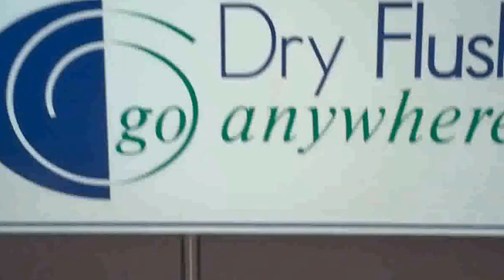Dry-Flush Promotion Video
See The Laveo in action!